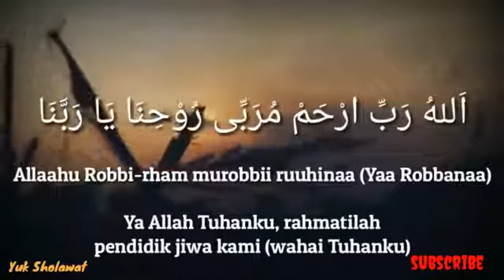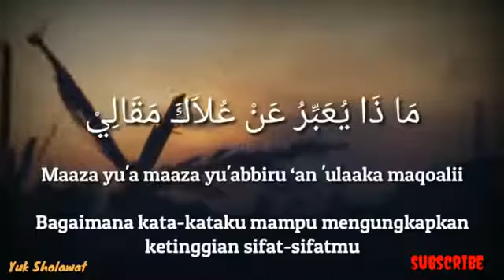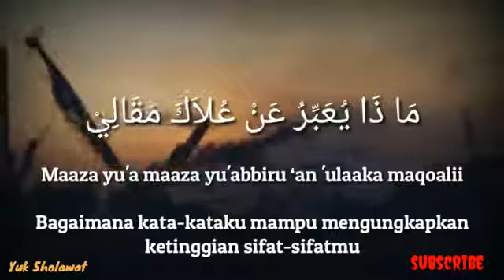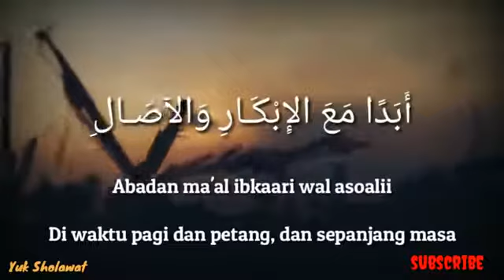selawat syekhuna teringat maha guru.